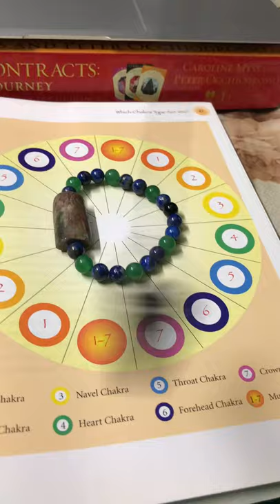How to check the energy of crystals ?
In this video, I’m showing a quick demo on how to check the energy of bracelets and also to know your chakra type : do write to
Visit : Facebook.com/Srishtivataa